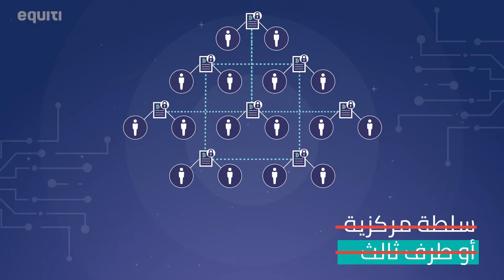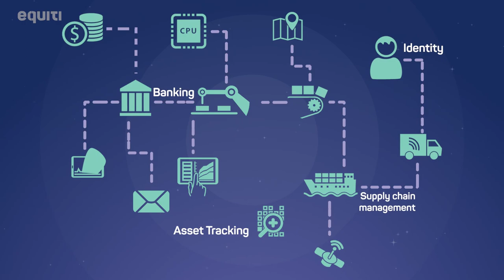سلسلة الكتل (البلوكتشين) باختصار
تعرف على سلسلة الكتل وكيفية عملها من خلال هذا الفيديو القصير